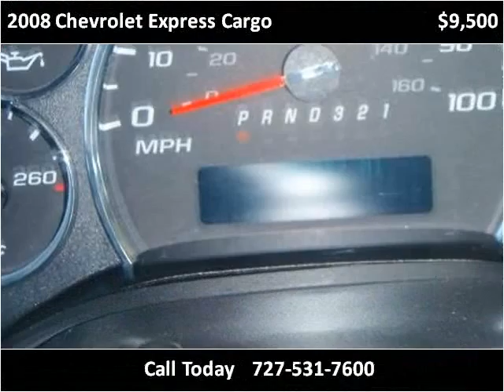2008 Chevrolet Express Cargo Used Cars Clearwater FL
This 2008 Chevrolet Express Cargo is available from Ameri-Truck Sales LLC.